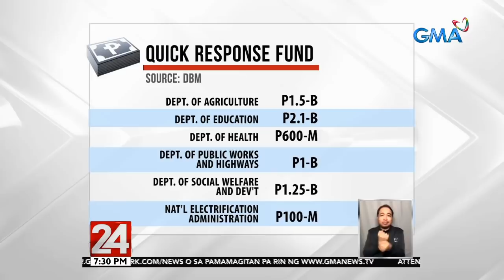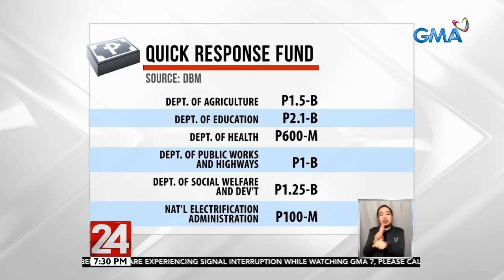24 Oras: Ilang LGU, dumadaing na nasaid na ang kanilang calamity fund matapos itong magamit sa...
Ilang LGU, dumadaing na nasaid na ang kanilang calamity fund matapos itong magamit sa mga nakalipas na kalamidad at COVID-19 response

24 Oras is GMA Network’s flagship newscast, anchored by Mike Enriquez, Mel Tiangco and Vicky Morales. It airs on GMA-7 Mondays to Fridays at 6:30 PM (PHL Time) and on weekends at 6:00 PM.